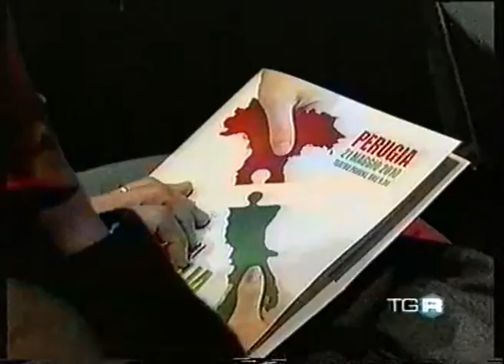TGR Gian Mario Spacca agli STATI GENERALI del Centro Italia a Perugia.wmv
Il TGR Gian Mario Spacca presidente della Regione Marche agli STATI GENERALI del Centro Italia a Perugia